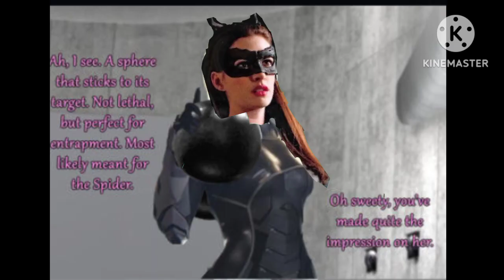Catwoman And Ariel THE KRONOS UNVEILED - (Fan Art Animation)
Request Made by: @kaykesilva2376

Second Request Made by: @callumrushforth5204